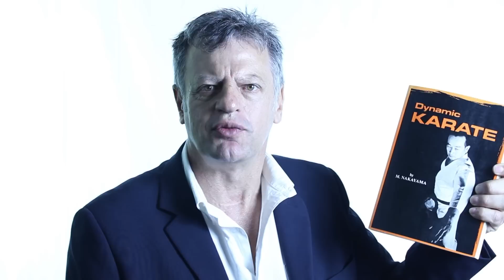Dynamic Karate - By Masatoshi Nakayama, Review by Soon Pretorius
Read more about our review of Dynamic Karate written by Masatoshi Nakayama, review by Sensei Soon Pretorius

Or order the book now from Amazon